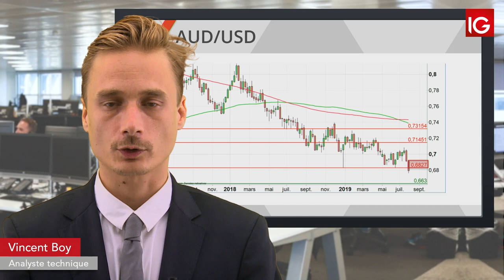Bourse - AUDUSD, les menaces américaines impactent le cross - IG 05.08.2019